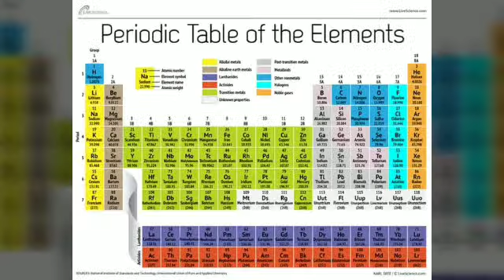இரிடியம் தனிம்மத்தின் வரலாறு.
உலக  வேதியியல்.